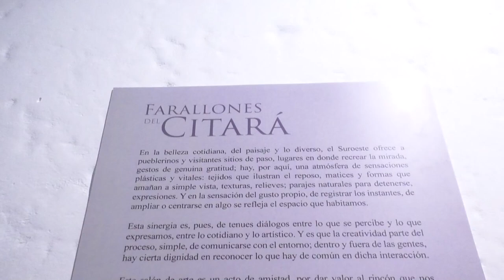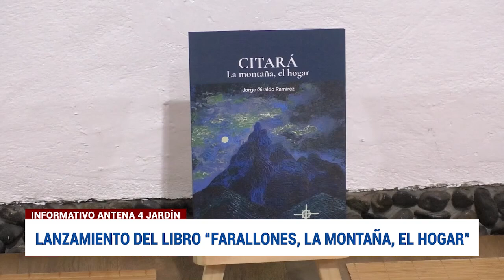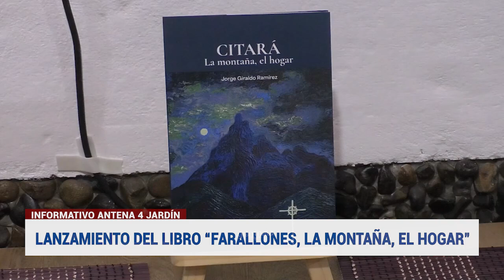LANZAMIENTO DEL LIBRO “FARALLONES, LA MONTAÑA, EL HOGAR”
literatura 🖊📘 El escritor Jorge Giraldo realizó el lanzamiento de su Libro “Farallones, La Montaña, el hogar”, una oportunidad para mostrar su talento y el de otros jardineños. 📘🖋

📺Antena4 ¡Aquí nos vemos!💙